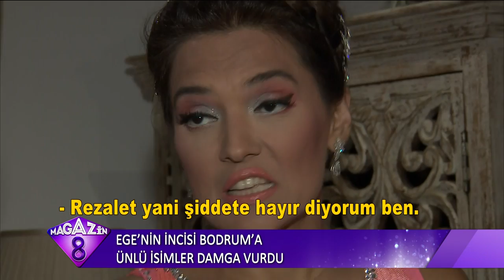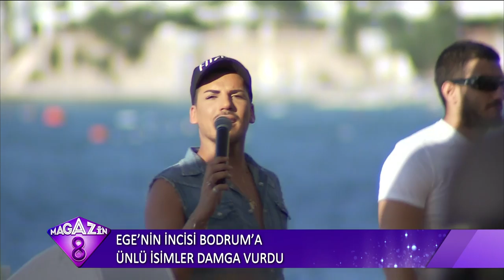Egenin İncisi Bodrum'a Ünlü İsimler Damga Vurdu